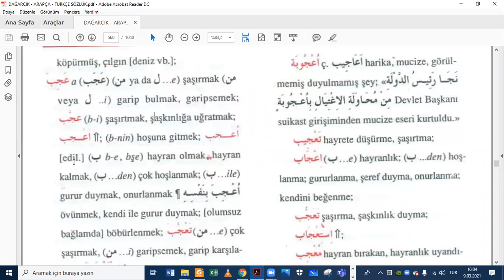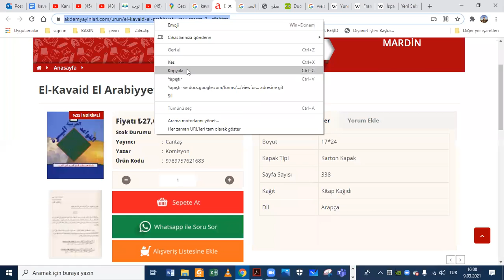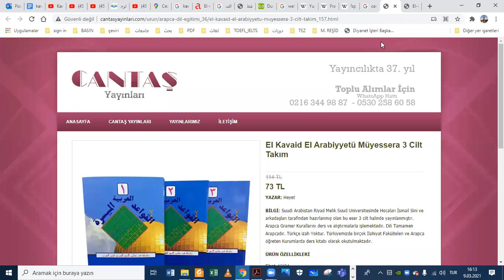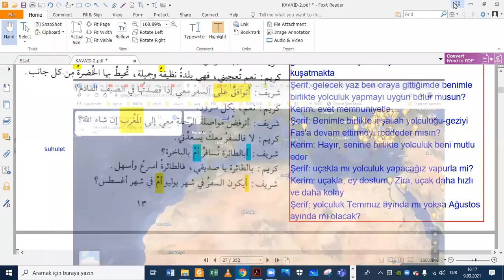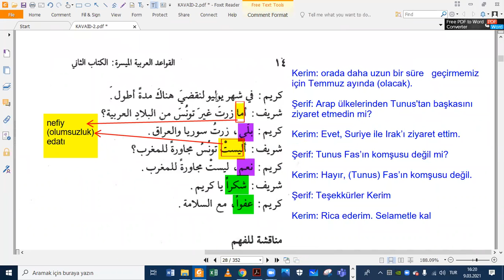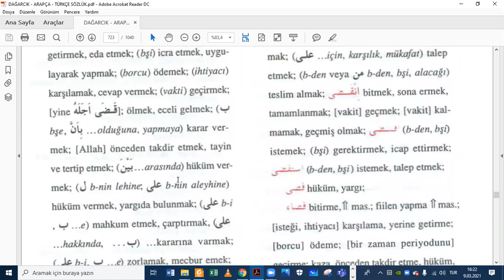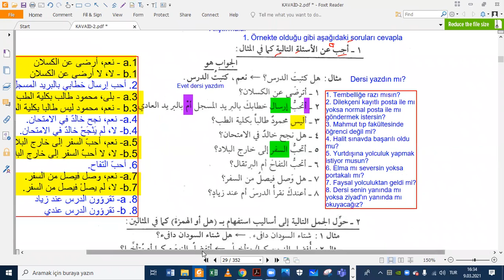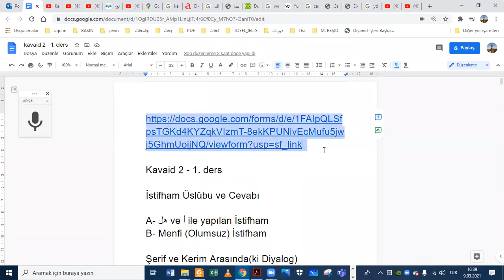09.03.2021 - arapça 4A 1. ögrt - kavaid 2 - 1. ders -2. bölüm.mp4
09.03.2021 - arapça 4A 1. ögrt - kavaid 2 - 1. ders -2. bölüm.mp4